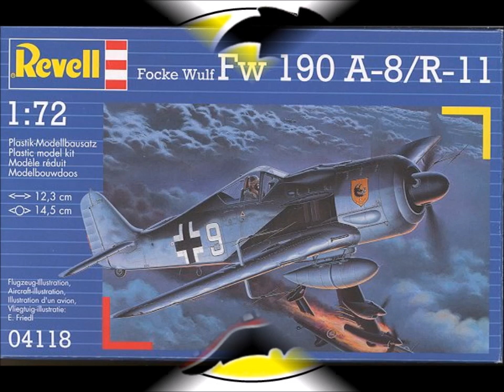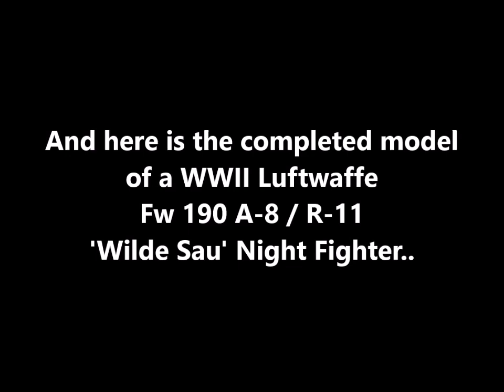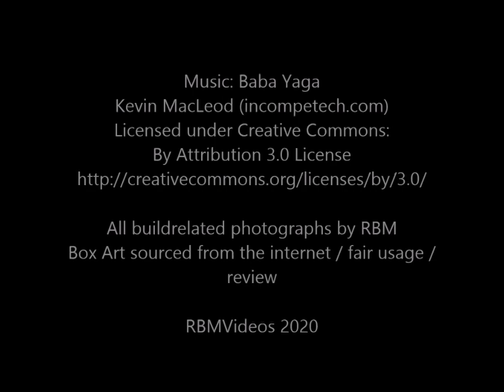REVELL 1/72 Fw190 A-8 / R-11 Night Fighter - A Build In Pictures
All buildrelated photographs by RBM
Box Art sourced from the internet / fair usage /
review

RBMVideos 2020